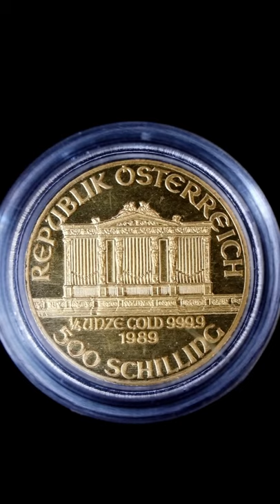Vienna Philharmonic Gold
Vienna Philharmonics (Philharmoniker) 1989 Bullion Coin from the Austrian Mint.

The “Vienna Philharmonic” gold coin is one of the most renowned investment coins. The instruments of the world-famous orchestra of the Vienna Philharmonic are presented on the coin. The fine coin has been issued annually since 1989 in the denominations of 1 ounce and ¼ ounce, later supplemented by denominations of ½, 1/10 and even 1/25 ounce. This gold coin is made in the Austrian Mint, one of the oldest mints in the world.

On the front side the letters “WIENER PHILHARMONIKER” is written on the edge of the upper half of the coin. The rest of the coin is occupied by the motif: the instruments of the Vienna Philharmonic. The cello is located on the central axis of the coin, around which two violins float to the right and left. Behind it is a harp in the upper right half and a bassoon and a horn in the left half.

The imposing organ of the orchestra can be seen on the reverse of the coin. Their meticulous structure is reminiscent of classicist buildings. However, the organ dates from 1907 and is located in the Golden Hall of the Wiener Musikverein, where the Vienna Philharmonic Orchestra hosts a New Year's concert every year.

00:00 Front Side
00:18 Back Side

❗️I am not a financial advisor and just a normal person on the internet talking about coins and history. Please do your own research and contact a proper advisor before using your money to buy precious metals or any other assets.

Reverie (Piano Version) ft. Adarsh PV by Lahar